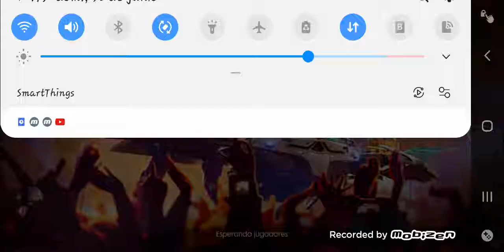Lo mato a rafael cras